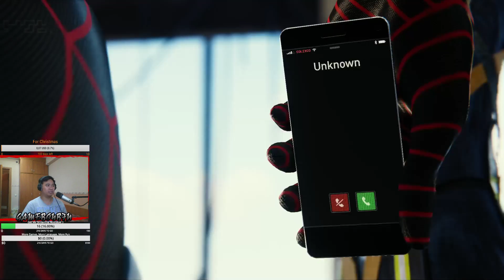Marvel's Spider-Man PART 11: Straw, Meet Camel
Some Harry works
Straw, Meet Camel 0:07:05
And the Award Goes to 0:23:27